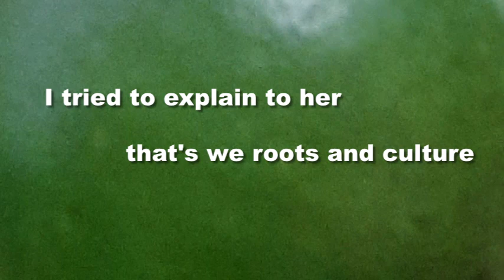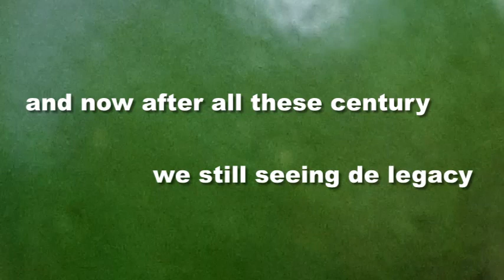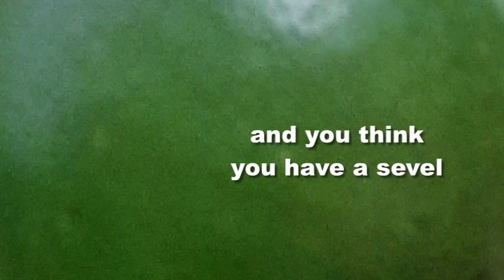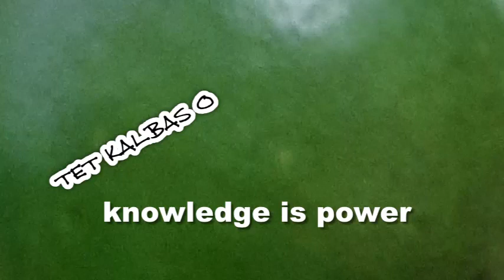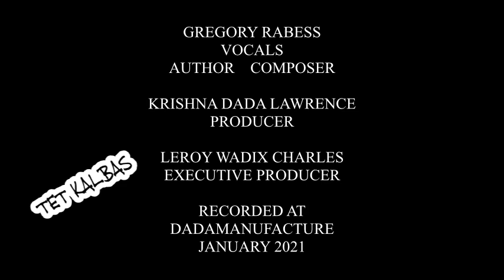TET KALBAS (OFFICIAL LYRIC VIDEO) - GREGORY RABESS 2021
Credits: Gregory Rabess,vocals, author, composer. Producer: Krishna Dada Lawrence, Recording Studios: Dadamanufacture, Executive producer: Leroy Wadix Charles. Release Date: July 30 2021.